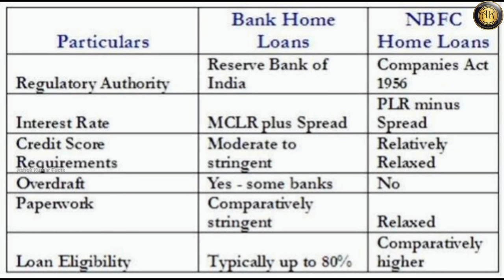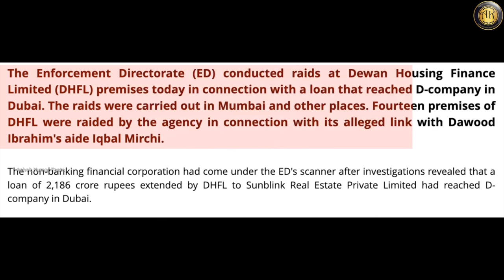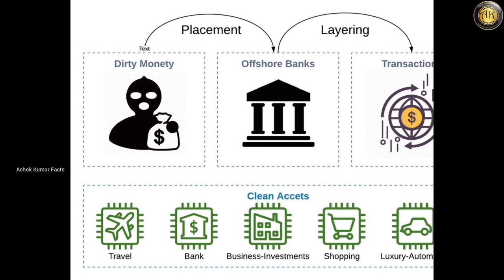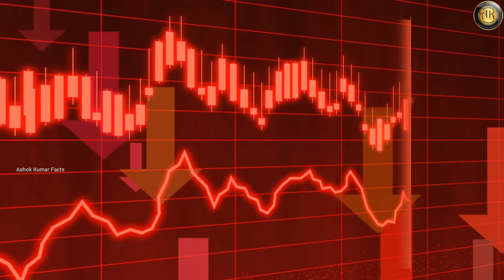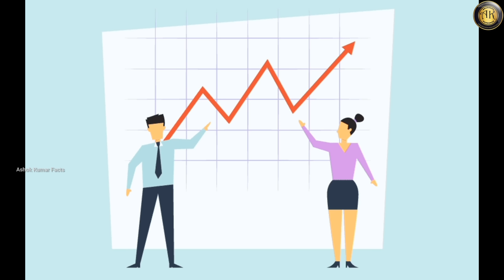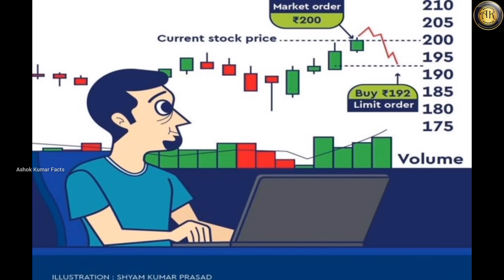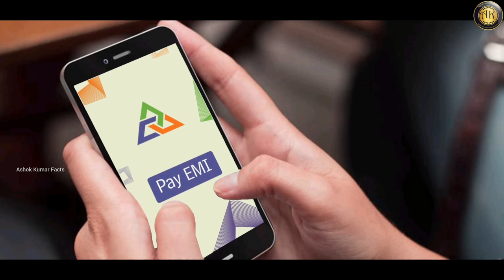DHFL Scam Explained in Telugu | India's Biggest Bank Scam in Telugu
The CBI has booked Dewan Housing Finance Ltd, its former CMD Kapil Wadhawan, director Dheeraj Wadhawan and others for bank fraud of Rs 34,615 crore, making it the biggest such case probed by the agency, officials said Wednesday.

Following the registration of case on June 20, a team of over 50 officials from the agency on Wednesday carried out coordinated searches on 12 premises in Mumbai belonging to FIR-listed accused which also include Sudhakar Shetty of Amaryllis Realtors and eight other builders.

The action came on a complaint from the Union Bank of India (UBI), leader of 17-member lender consortium which had extended credit facilities to the tune of Rs 42,871 crore between 2010 and 2018.

The bank has alleged that Kapil and Dheeraj Wadhawan in criminal conspiracy with others misrepresented and concealed facts, committed criminal breach of trust and abused public funds to cheat the consortium to the tune of Rs 34,614 crore by defaulting on loan repayments from May 2019 onwards.

📌NOTE : All content used is copyright to Ashok Kumar Facts, Use or Commercial Display or Editing Of the content Without proper Authorization is not allowed.